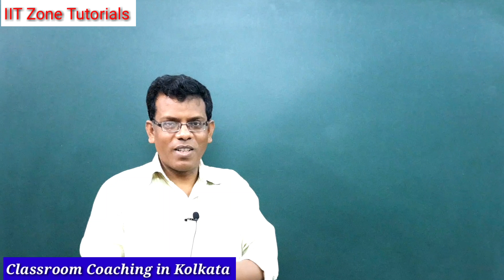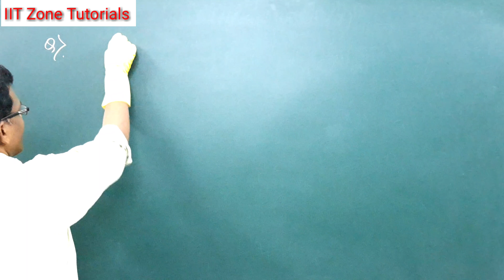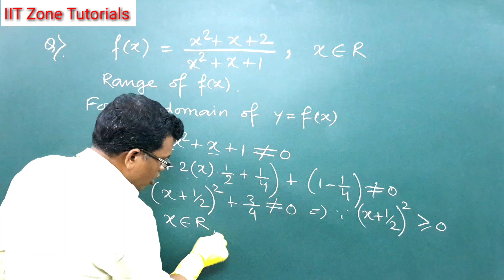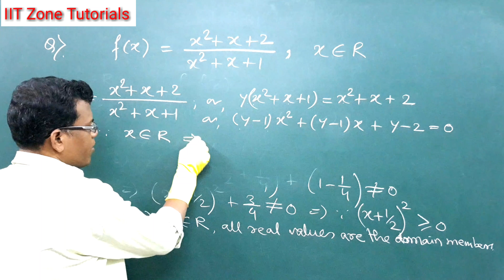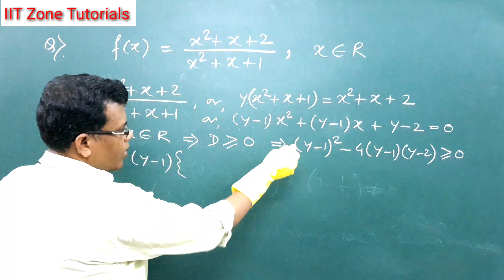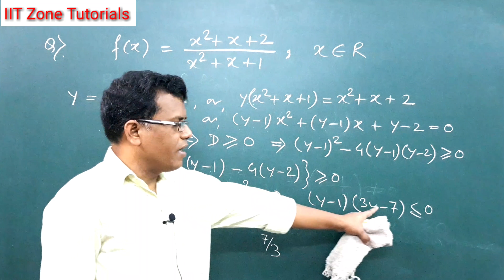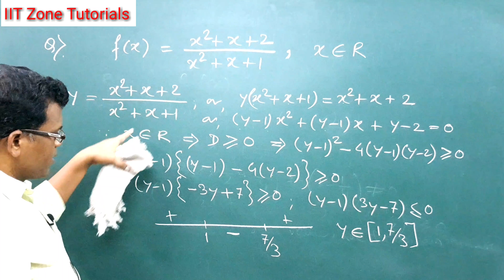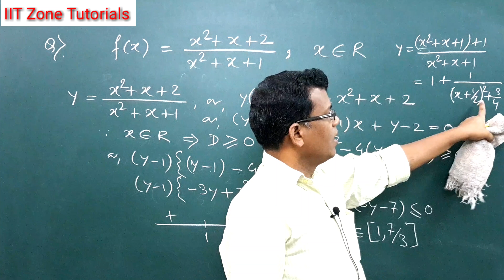Range of Function. Class 11/12 With JEE MAIN & JEE ADVANCED. Concept, Tricks .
How to evaluate Range of a Function. Basic concept with complete explanation of range evaluation of Function. IIT Zone Tutorials Kolkata offers Classroom Coaching in Kolkata For Class 11/12 & JEE MAIN / IIT JEE ADVANCED.